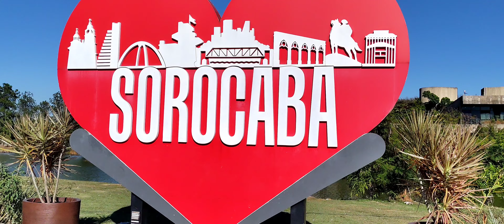Um bom dia para caminhar. A nice day for a walk